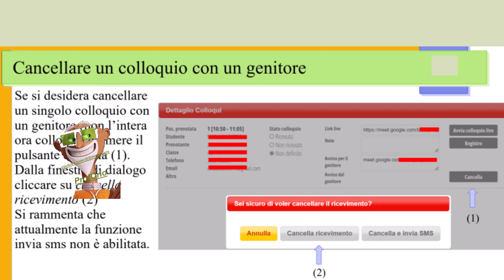❣💖 SPAGGIARI 2 MEET X COLLOQUI COME SETTARE BOTH 💖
MUSIC PRIME
PRIME VIDEO
prima prova paga poi